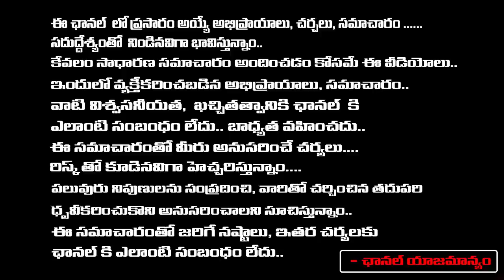పూజారి సాయితో పోలీసులక్రైమ్ సీన్ రీ కన్ స్ట్రక్షన్ | Sai Krishna Sent To Cherlapally Jail | Apsara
పూజారి సాయితో పోలీసులక్రైమ్ సీన్ రీ కన్ స్ట్రక్షన్ | Sai Krishna Sent To Cherlapally Jail | Apsara | RED TV TELUGU